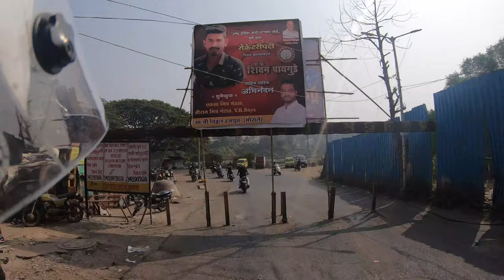Pune to Satara, Zumbad Misal Restaurant, 8. Dec 2019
This video is about a motorbike ride from Pune to Satara. 120 km motorcycle ride from Pune to Satare.